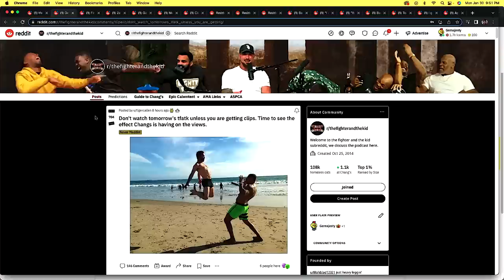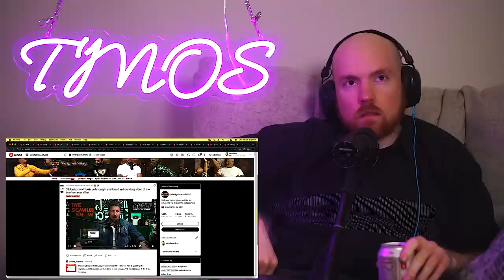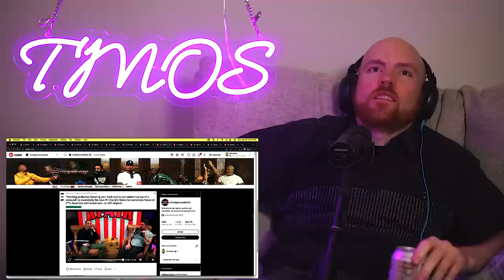We need to see LOUIS CK on TFATK! | 10 Minutes of Schaub #35